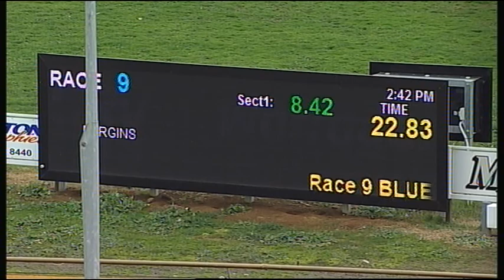WGL THU 27 JUL 17 R9